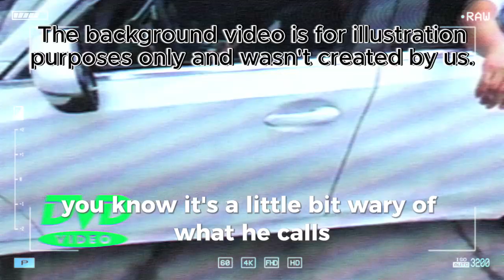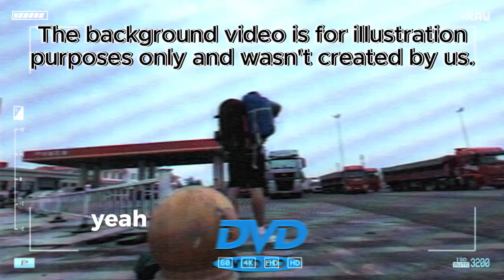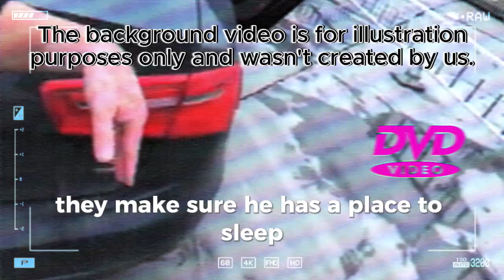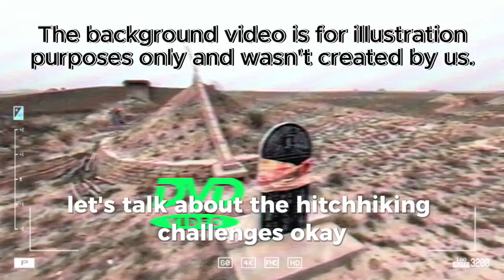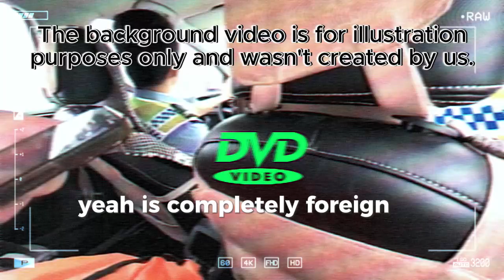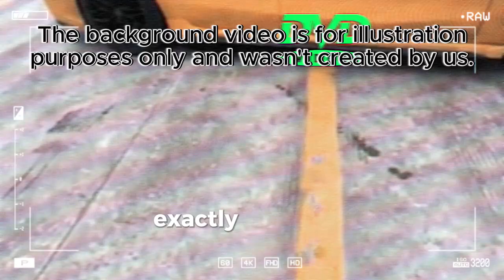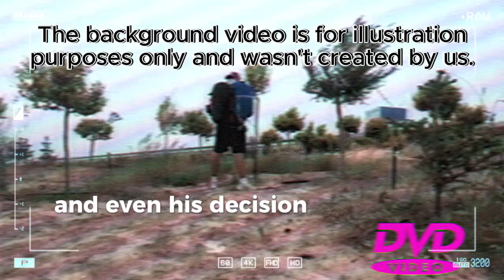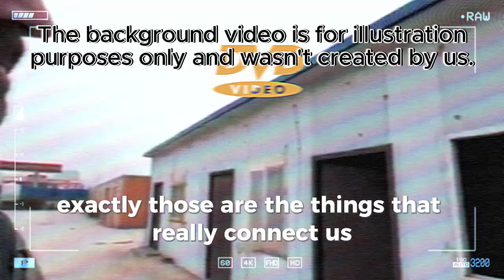The Side of China The Media Won't Show You - Berimblau 20241024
Briefing Doc: The Side of China the Media Won't Show You
Source: Excerpts from "The Side of China The Media Won't Show You" - a video documentary by a British traveler hitchhiking across China.

Main Themes:

Challenging Western Perceptions of China: The documentary directly confronts the prevailing negative narratives about China often presented in Western media, portraying the country as freedom-denying, hostile, and obsessed with social control.
Human Connection and Kindness: The core narrative revolves around the unexpected generosity and helpfulness the traveler encounters from ordinary Chinese people, highlighting a side of China rarely seen in mainstream Western coverage.
Authentic Travel Experience: By choosing hitchhiking as his mode of transport, the traveler exposes himself to a raw and unfiltered experience of China, interacting with people from diverse walks of life and encountering unexpected situations.
Most Important Ideas/Facts:

Contrasting Realities: The traveler explicitly states his intention to test the prevailing negative perceptions of China by attempting a journey deemed impossible by those beliefs. He argues that if China truly were the repressive state depicted in Western media, his hitchhiking adventure, filled with spontaneous interactions and unexpected assistance, would not be feasible.
The Power of Human Connection: The documentary showcases numerous instances of unexpected kindness from strangers, including:
Drivers going out of their way to help him reach his destination.
Toll booth workers pausing their work to assist him in finding rides.
Strangers offering him food, drinks, and cigarettes.
Police officers providing him with meals and safe places to rest.
Language Barrier as a Bridge: Despite the challenges posed by the language barrier, the traveler manages to connect with people through gestures, shared laughter, and basic communication, emphasizing the universality of human kindness.
The Story of Mr. Chen: The documentary highlights the traveler's heartwarming bond with a truck driver, Mr. Chen. This encounter offers a glimpse into the lives of everyday working-class Chinese people and challenges the stereotypical image of a faceless, homogenous society.
Quotes:

On challenging perceptions: "So far my travels across China have made International headlines why because apparently if you show this country in a positive light you must be making communist propaganda and I'm sick of it."
On the kindness of strangers: "And that is how you get a free ride from the Chinese police in China, they were so lovely."
On the universality of human connection: "This really beautiful about China and one thing that's foreigners like me from Western countries are extremely privileged when they come to places like this is how friend and supportive everybody is to me."
Reflecting on the experience: "In the end it's these wonderful everyday people who restore our faith in humanity."
Overall Impression:

The documentary offers a compelling counter-narrative to the often negative portrayal of China in Western media. It emphasizes the importance of seeking out authentic experiences, embracing cultural differences, and recognizing the shared humanity that connects people across borders. By showcasing the kindness, generosity, and resilience of ordinary Chinese people, the traveler invites viewers to reconsider their preconceived notions about China and appreciate the country's diverse and often overlooked human landscape.